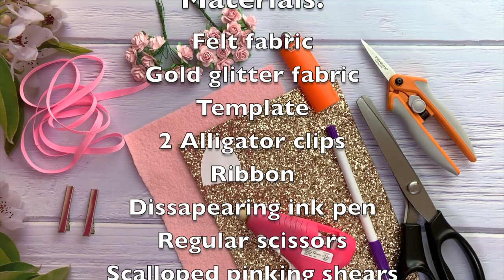DIY Cat Ears Clips // Cat Ears Tutorial // Kitty Ears || Miss O Crafts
Hello Everyone! I hope you all enjoyed this Kitty/Cat Ears Tutorial!

Fiskars Fabric Scissors

Alligator clips

Scalloped Pinking Shears

Paper flowers

Gold Glitter Fabric

Finger Protectors for Hot Glue